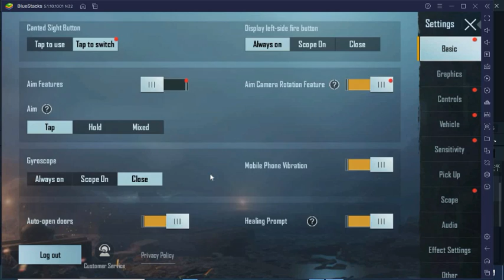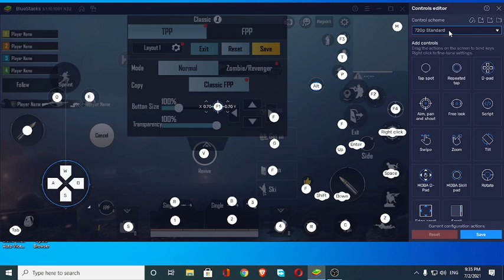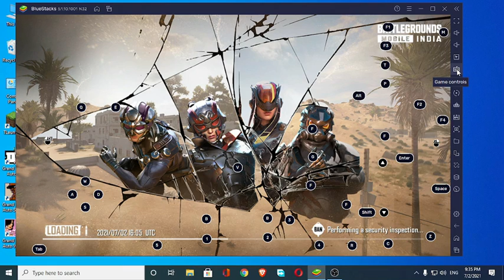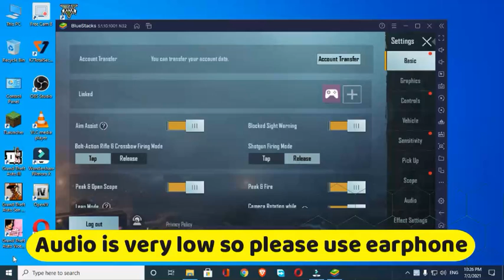KEYMAPPING IN BLUESTACK FOR BGMI 2021 & 2022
आशा करता हूं दोस्तों आपको वीडियो पसंद आई होगी |
दोस्तों यदि आपको इस वीडियो से किसी भी प्रकार की कोई भी मदद मिली हो, तो प्लीज दोस्तों वीडियो को लाइक कर दीजिएगा |

यदि आप लोग मुझे किसी भी प्रकार का सुझाव देना चाहते हैं तो आप नीचे कमेंट कर सकते हैं और यदि आप लोगों को इस वीडियो में कोई भी परेशानी या कोई भी दिक्कत हुई हो तो भी आप लोग नीचे कमेंट करके मुझसे पूछ सकते हैं |

📢 Note:If you message on Instagram or Discord or Comment (on any video) So Please Wait  upto 72 hours for my reply.